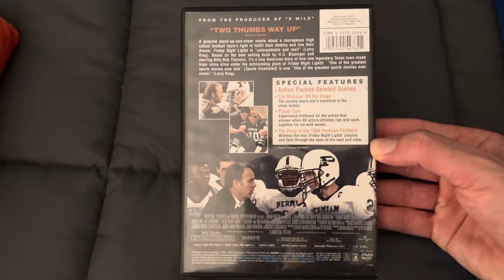Friday Night Lights DVD Overview